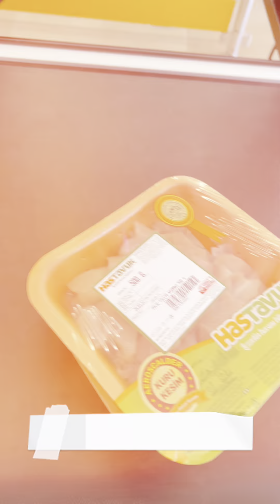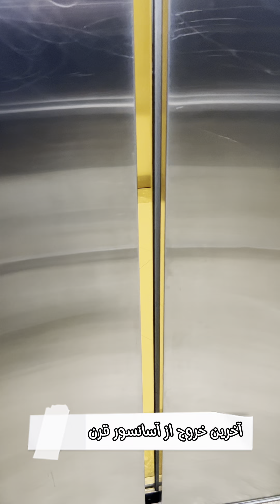آخرین های قرن این روزا …